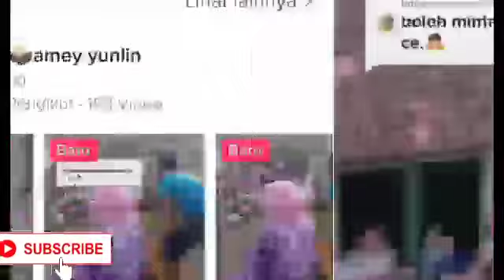Viral Warga Bagikan Uang dari Loteng Rumah, Warganet: Gak Sopan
Sebuah video viral memperlihatkan warga membagikan uang dari loteng rumahnya. Nampak, tiga orang yang di antaranya dua perempuan berusia membawa tas berisi uang.

Tas tiga merah berwarna merah, biru dan oranye berisikan pecahan uang. Nampak kurang jelas pecahan uang dibagikan terdiri dari lembaran dan uang koin.

Lalu perempuan pertama melemparkan uang ke warga dengan posisi di loteng rumah. Lalu, nampak juga laki-laki yang berusia muda  dengan menggunakan kopiah pun membagikan pecahan uang tersebut dari dalam tas.

Dengan lantunan lagu Jawa, nampak uang dibagikan dengan melayang kepada warga yang sudah berkumpul di sekitar rumah.